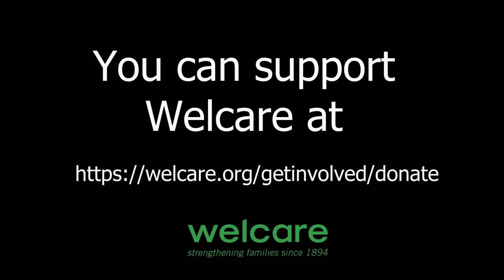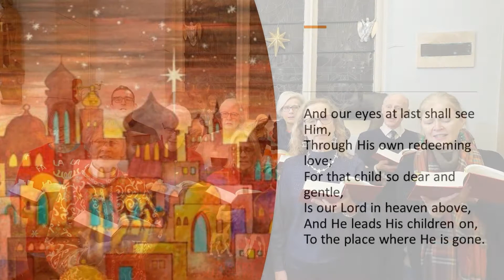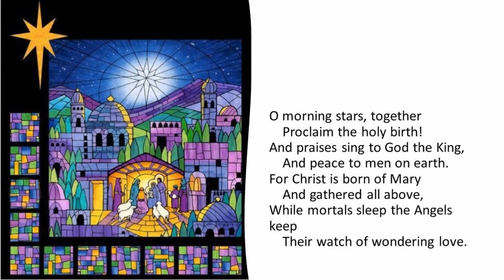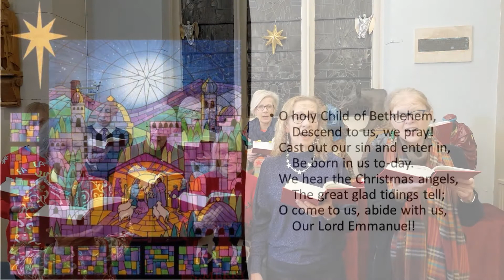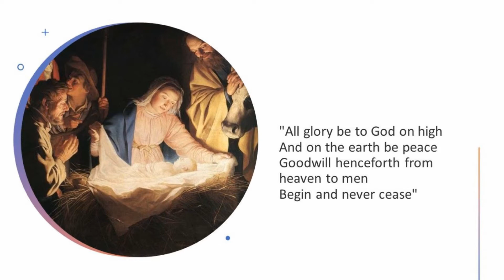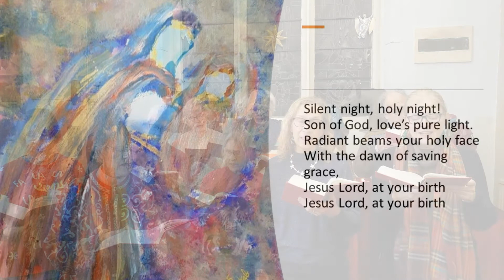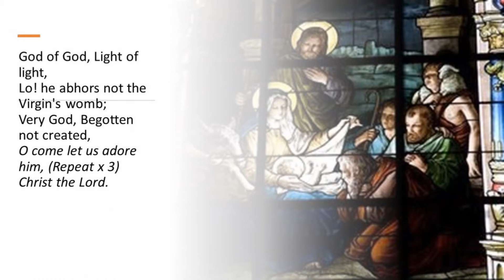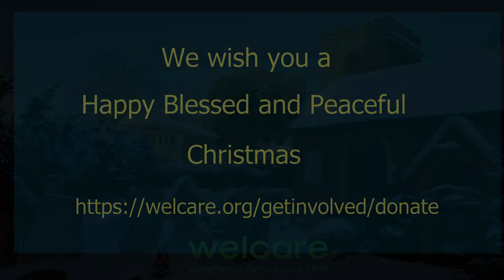Carols for Welcare from St Mary with St Alban Teddington - December 2021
To raise money for Welcare the Choir of St Mary's present a selection of well known Carols.